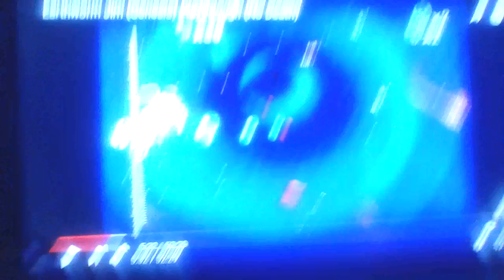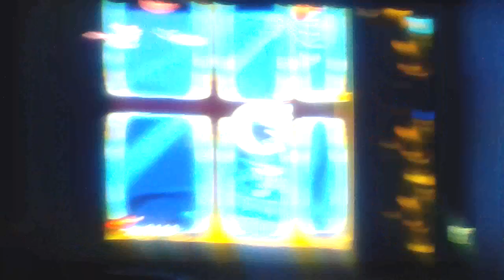Earthworm jim genesis review part 2